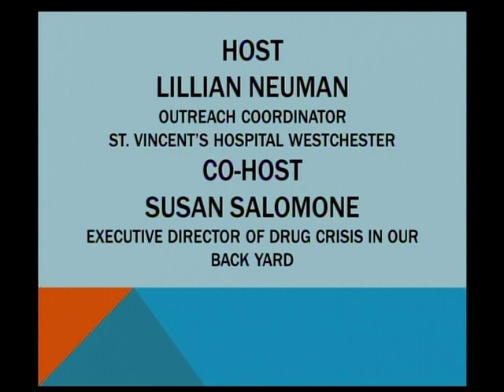View Point interview with Anne Cunningham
Is the owner of Advocate4students where she helps parents   navigate and understand IEP/ Individual Education Plan and any education needs.